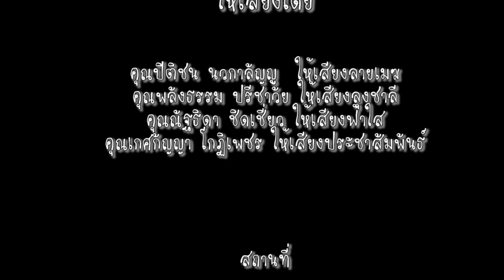saving energy.avi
แบบสอบถามประเมินโครงงาน ช่วยประเมินให้ด้วยนะค่ะ ^^

โครงงาน การออกแบบและพัฒนาการ์ตูนแอนิเมชันสามมิติ
เรื่อง รณรงค์การประหยัดพลังงานไฟฟ้าสำหรับเยาวชน

สาขาวิชาเทคโนโลยีมัลติมีเดียและแอนิเมชัน
สำนักวิชาสารสนเทศศาสตร์ มหาวิทยาลัยวลัยลักษณ์

โดย นางสาวกษมา จันทร์พงษ์ แลัะ นางสาวโศรยา คารวินพฤกษ์